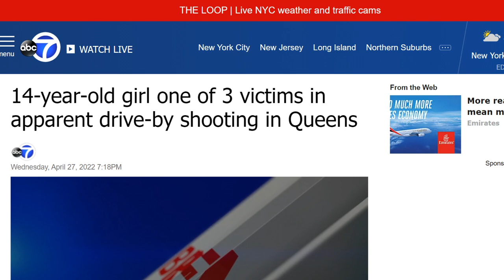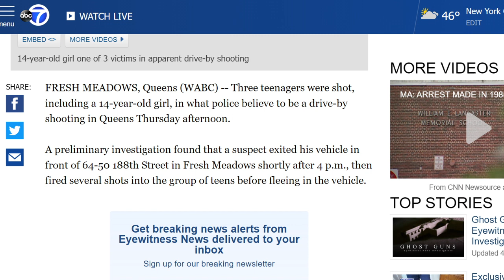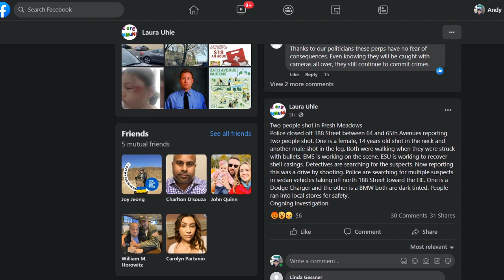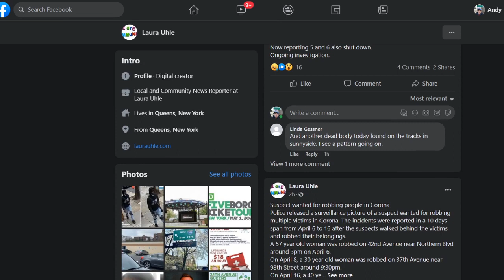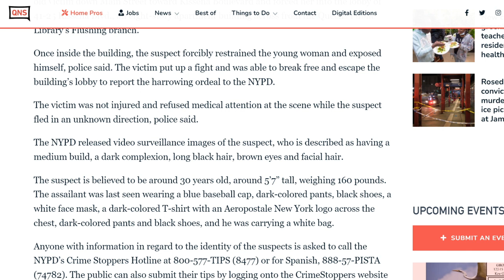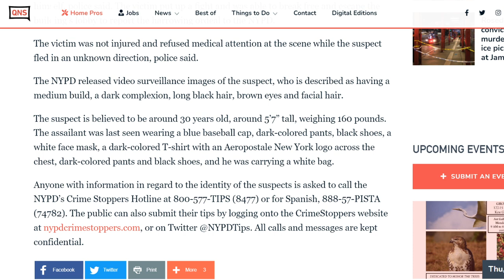Shooting Reported In Fresh Meadows All In Part Blamed By Protest For The Rikers Island Hotel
Ch 7 spent a good minute covering this tonight A Drive By Shooting beat Little Meadows Day Car

1010 WINS confirmed Nine Shots Fired from the moving Vehicle which they get credit for the Thumbnail from reporter Carol D’Auria who took the picture